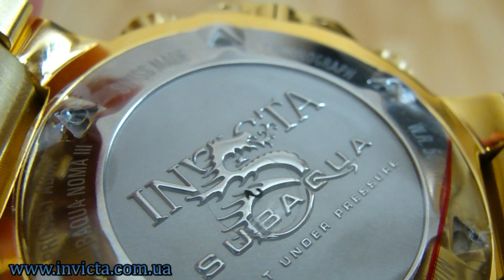Invicta 80527 Subaqua Noma III Gold Swiss Made Chronograph 500m